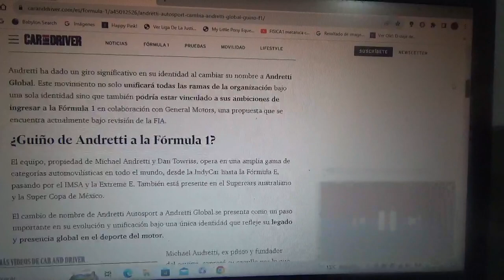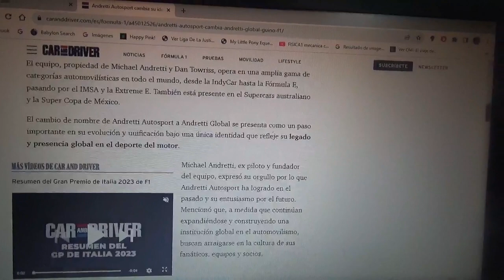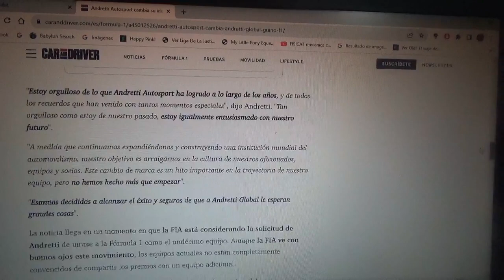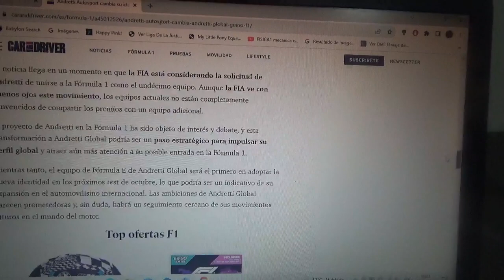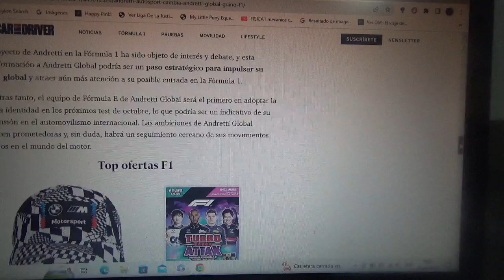Andretti Autosport ahora es Andretti Global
Con este nuevo nombre oficial la marca de automovilismo norteamericana continúa con sus pretensiones de ingresar a la Fórmula 1 teniendo como motorista a Cadillac a través de General Motors